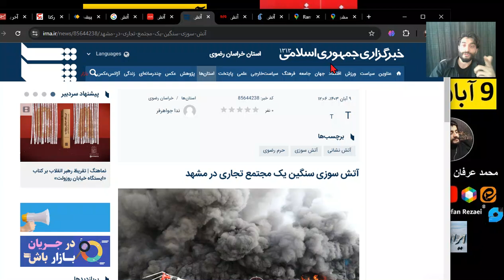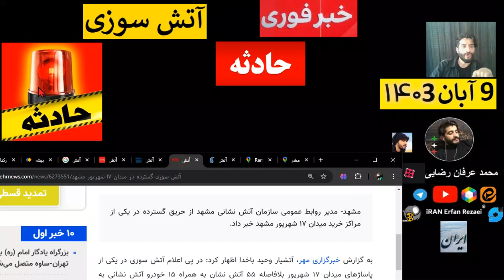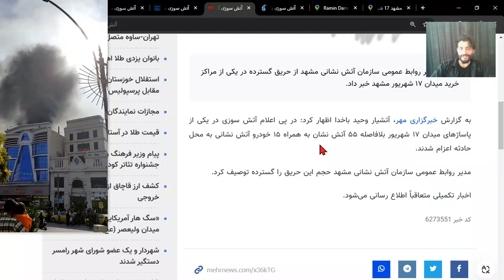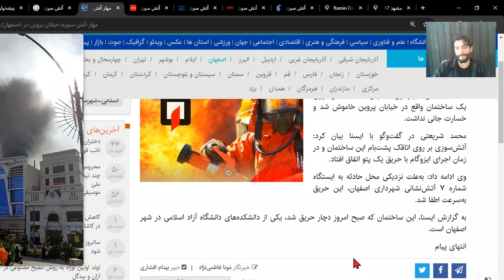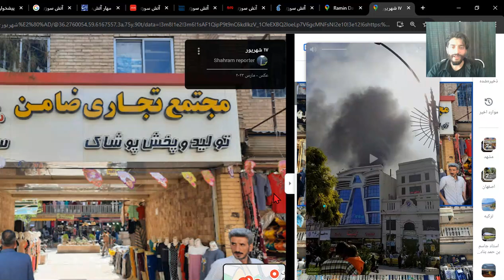آتش سوزی گسترده در مشهد میدان۱۷ شهریور مجتمع تجاری حادثه فوری جزئیات بدون فیلم ❌ 😱🔥🔴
حادثه آتش سوزی در مشهد امروز جزئیات بدون فیلم و عکس در میدان 17 شهریور مشهد انتهای بازار رضا
آتش سوزی مهیب یک مجتمع تجاری پاساژ قائم در مشهد مدیر روابط عمومی سازمان آتش نشانی مشهد خبرداد؛
آتش سوزی گسترده در میدان ۱۷ شهریور مشهد به گزارش خبرگزاری مهر، آتشیار وحید باخدا اظهار کرد: در پی اعلام آتش سوزی در یکی از پاساژهای میدان ۱۷ شهریور بلافاصله ۵۵ آتش نشان به همراه ۱۵ خودرو آتش نشانی به محل حادثه اعزام شدند.
مدیر روابط عمومی سازمان آتش نشانی مشهد حجم این حریق را گسترده توصیف کرد.
آتش سوزی یک مجتمع تجاری در مشهد
Mashhad
City in Iran
مشهد-
امروز چهارشنبه 9 آبان 1403
محمد عرفان رضایی ایران حادثه فیلم حوادث خبرفوری مهم اخبار
آتش سوزی در یک مجتمع تجاری در میدان هفده شهریور مشهد
️علت آتش سوزی در میدان ۱۷ شهریور مشهد چه بوده است؟
fire accident in mashhad today
iran
mohammad erfan rezaei
️حجم آتش سوزی پاساژ قائم ۱۷ شهریور
مهار آتش‌سوزی خیابان پروین در اصفهان
ایسنا/اصفهان سخنگوی سازمان آتش‌نشانی و خدمات ایمنی شهرداری اصفهان گفت: آتش‌سوزی یک ساختمان واقع در خیابان پروین خاموش شد و خسارت جانی نداشت.
آتش سوزی مهیب یک مجتمع تجاری در مشهد + فیلم
حضور تعدادی از اعضای دولت در مراسم چهلم حادثه معدن طبس
حادثه امروز
حادثه تصادف
معنی حادثه
حادثه اصفهان
حادثه تهران
حادثه شهربازی
shipyard • fire • nuclear submarine
Fire accident today
Fire accidents causes
Fire accident example
Fire accident drawing
Fire accident wikipedia
Types of fire accidents
Fire accident introduction
Fire accident Prevention